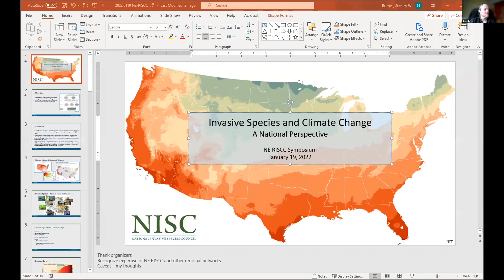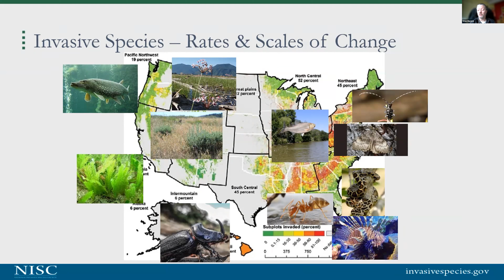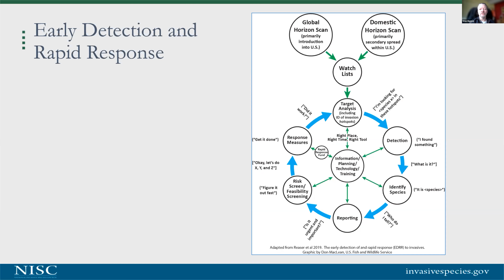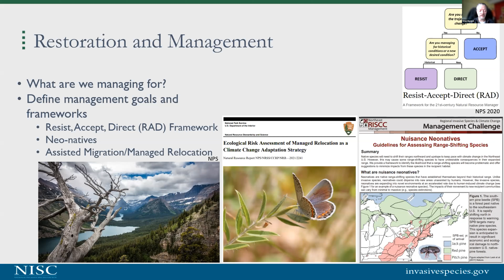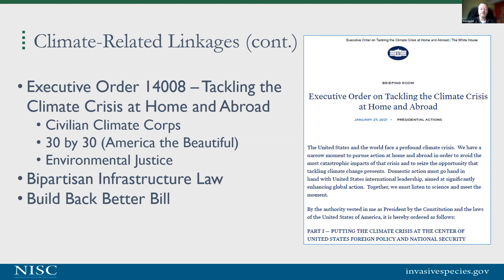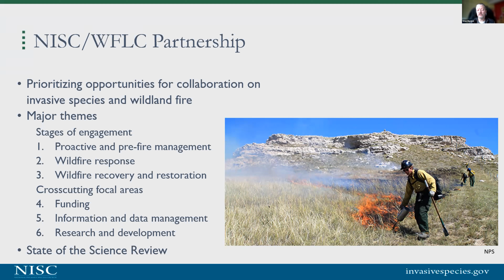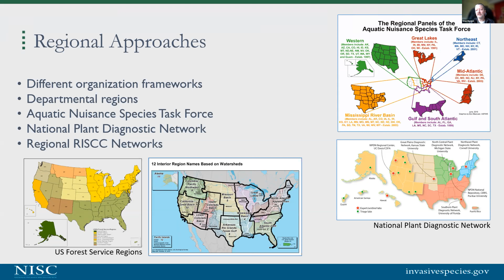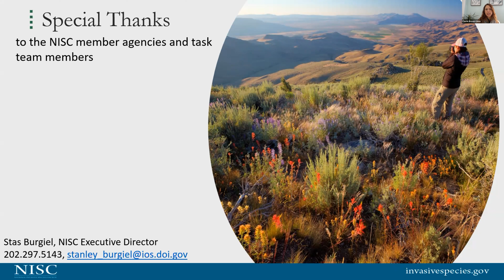Day 1: Stas Burgiel Opening Plenary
Stas Burgiel, DOI National Invasive Species Council Executive Director, gives the opening plenary "Invasive Species and Climate Change: A National Perspective" for the 5th annual RISCC Management Symposium.